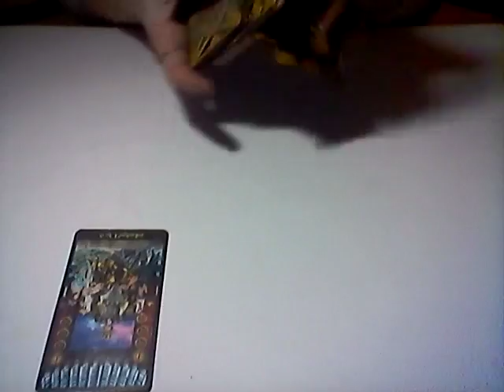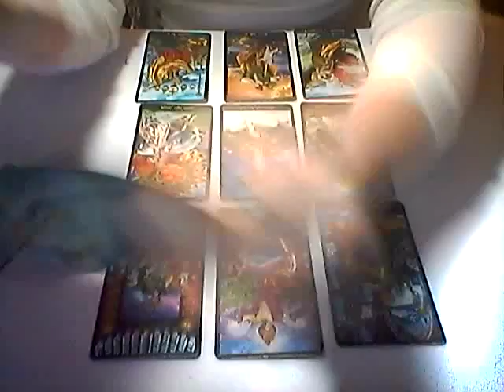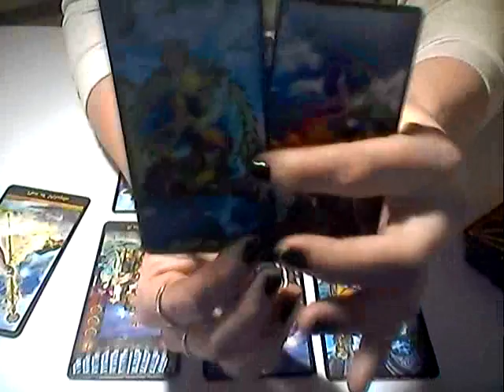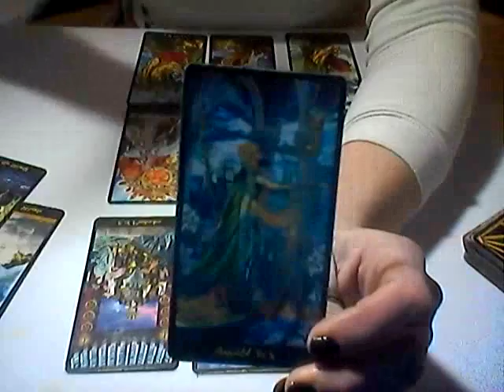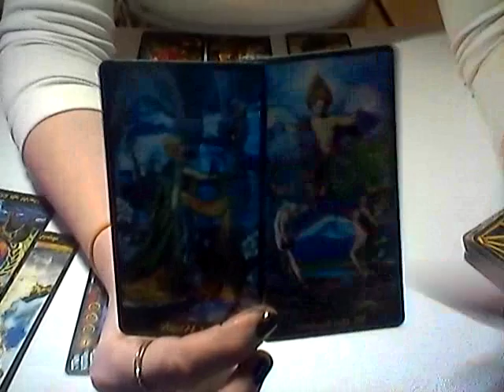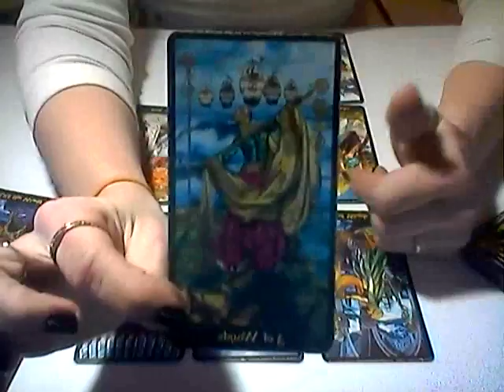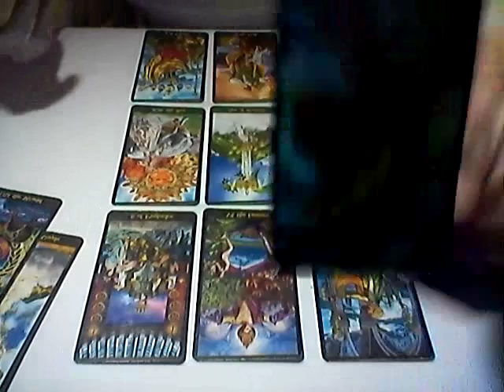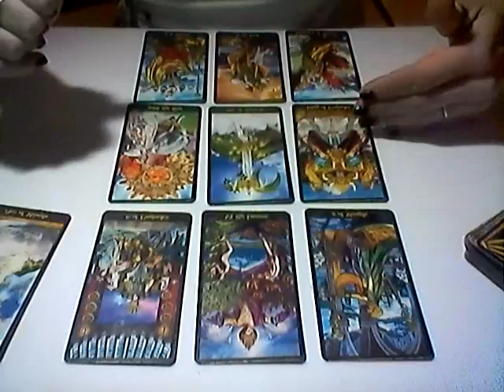VIRGO *A RELATIONSHIP IS ENDING...BUT WITH WHO* FEB 7, 2019